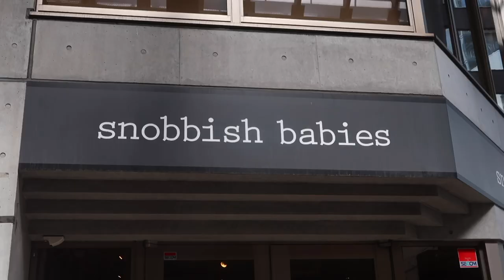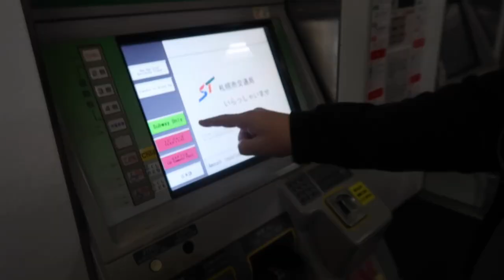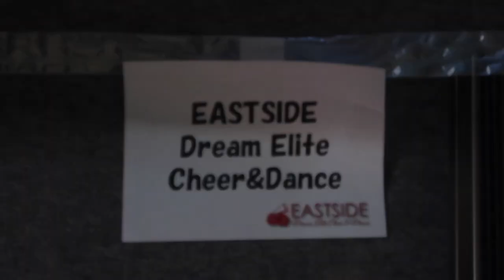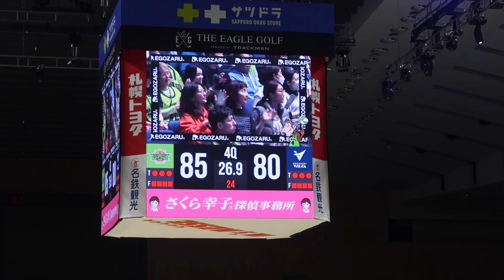DAUGHTERS CHEER SQUAD PERFORMS IN JAPAN | CHEERLEADING IN HOKKAIDO, JAPAN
AMAZON FAVORITES:

TRAVEL BACKPACK & Cubes:

Travel Compressions Bags:

LUG TRAVEL BAG:

MICROFIBER BEACH (TRAVEL) TOWELS:

GoPro HERO9 BLACK CAMERA:

Canon PowerShot G7X Mark II Digital Camera:

Monitor Stand Riser Desk Organizer:

Bookshelf for Desktop Storage:

ART MARKER SET:

CURRENT PHONE CASE:

FETCH APP -2000 BONUS points w/ REFFERAL CODE:
5KKJA